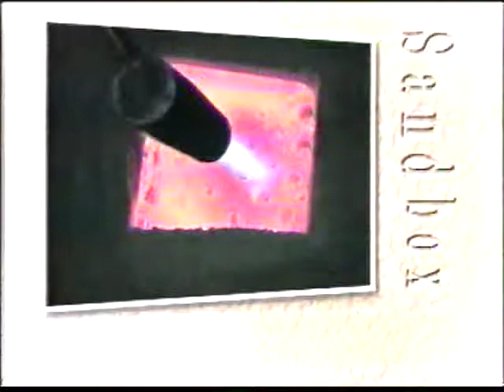Sandbox 2000 KATAMARI Glass_movie1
How to make sand casting glass.
published by Japanese glass artist group Sandbox
2000